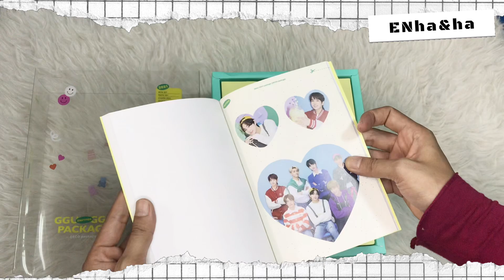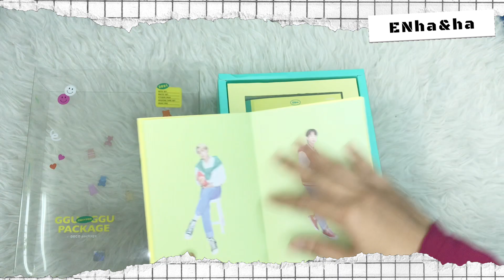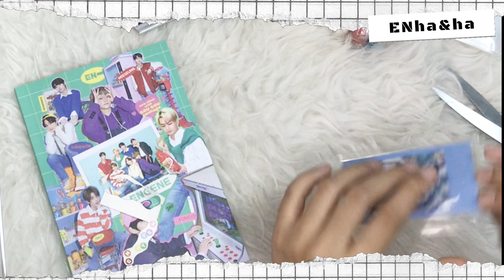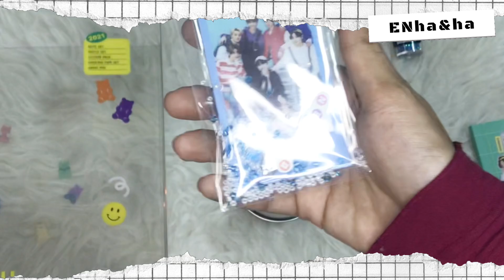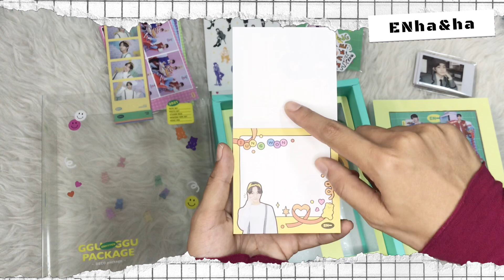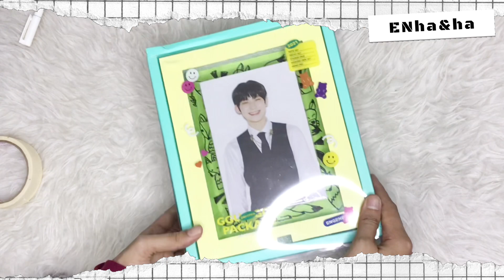5 ways to *ACTUALLY* using ggu ggu deco package +FULL UNBOXING | ENHYPEN (엔하이픈) - ENGENE VLOG (엔진로그)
Hayo siapa yang beli ggu ggu tapi bingung cara pakenya? Selain full unboxing ggu ggu deco package, ENha&ha akan kasih 5 DIY tutorial yang gampang banget buat kalian re-create 😆 Cuma butuh stationery sederhana dan printilan ggu ggu yang kalian punya, jadi deh! ^^
Photo Frame Shaker
- Polaroid/pc
- Inner sleeve 7x12
- Inner sleeve 5,6x8,7
- Manik-manik/glitter
- Gunting
- Lilin (bukan buat ngepet)

Badge
- Pin gratisan (danusan/kepanitiaan/seminar/kampanye)
- Masking tape
- Gunting
- Lem fox putih

Bookmark
- kartu qr code weverse/kartu nama/karton
- Masking tape
- Benang
- Pembolong kertas
- Gunting

Project calendar
- Memopad
- Masking tape
- Spidol

3D photo frame
- postcard
- Kertas karton berwarna
- Bantalan busa
- Spidol
- Masking tape